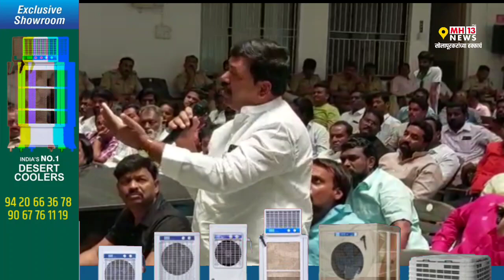Bhim Jayanti 2023 | शांतता कमिटीमध्ये मांडली जीएम ग्रुपचे संस्थापक वाघमारे यांनी मांडली समस्या